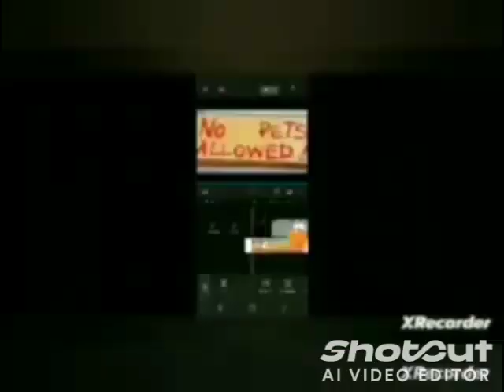bob esponja compilado de 5 minutos